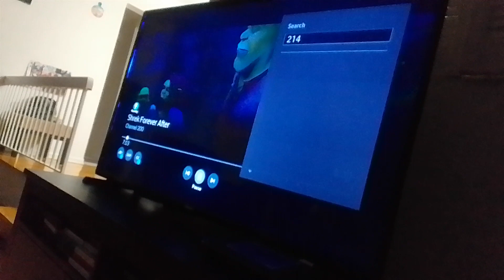the wdjr team vs mr. komos land in monster high 2 p.23 kevin/roach are destroyed by mech-bots(3)